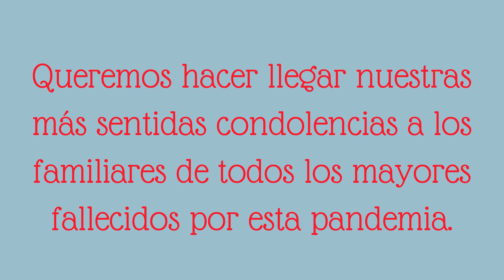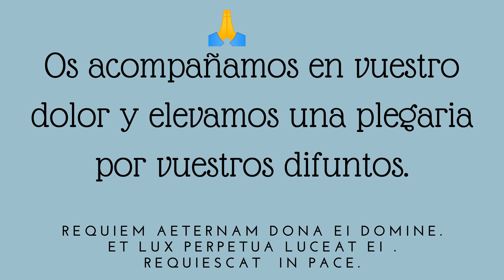ACdP Centro Talavera de la Reina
Condolencias a los familiares de Mayores fallecidos en esta pandemia.